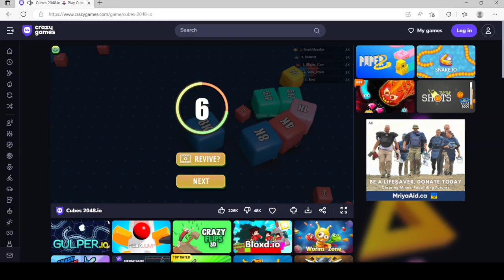I get to 2K in Cubes 2048.io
The game lasted about five minutes, and I was only able to get to 2K in this game. This happened because at the end of the game, I was surrounded by three of the 8K players, and then the game ended.